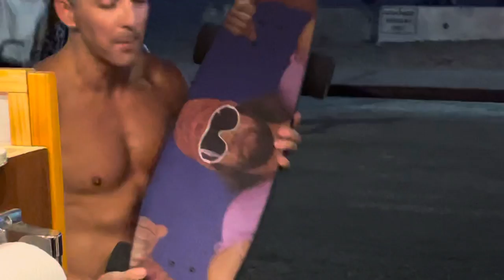突然！お客さん 鴨🦆🦆🦆 Mr.Anthony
San Diego California USA#電動スケートボード￼キャンピングカー暮らし